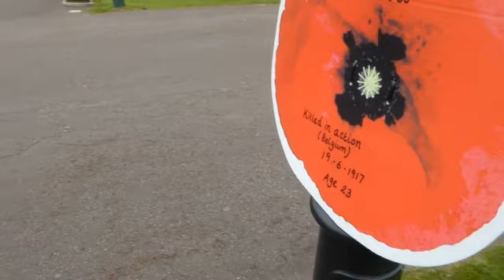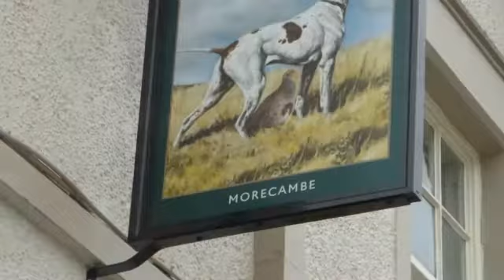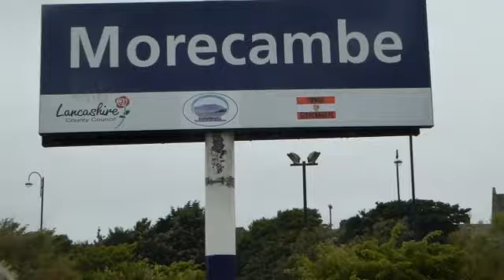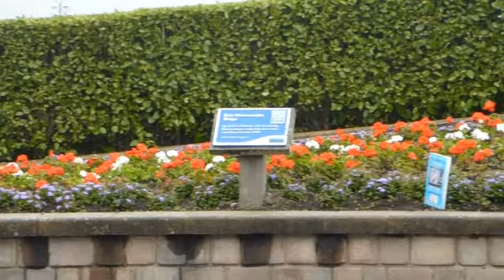2016 North West In Bloom The Judges' Visit To Morecambe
The Judges from 'North West In Bloom' competition came to Morecambe on Friday 15th July and were taken around the town by Morecambe Town Clerk, David Croxall, and Chairman of Morecambe Bloomers, Debs Gourlay. The weather wasn't great but the effort people have put in to make Morecambe 'bloom' was !!
(Not all of the tour of the town is shown here but the rest will be able to be seen at the Morecambe In Bloom Presentation Evening.)The result of the NW In Bloom competition won't be known until October but there were plenty of ideas coming from the day's discussions for making improvements.

Thanks to the judges, David and Debs and a big thankyou to Debs for giving an account of the day !!

Th Morecambe in Bloom competition is still going on and there are still weeds around !!! So still more to do !

Thanks Ashleigh for the great finish !!